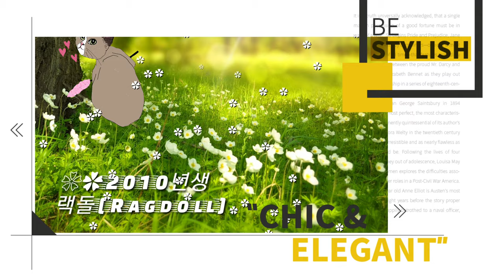[까까캔디] 츄르 먹는소리 ASMR -츄르먹방 - ( Cat snack )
이나바 챠오츄루 고양이 간식
쿠팡바로가기 👇

🌼파트너스 활동을 통해 일정액의
수수료를 제공받을 수 있음

ㅡㅡㅡㅡㅡㅡㅡㅡㅡㅡㅡㅡㅡㅡㅡㅡ

(๑•᎑•๑)♬*゜
화이트데이
 1970년대 ~ 1980년대에
일본 과자업체들에 의해
상업적인 목적으로 만들어져
일본 전역으로 퍼지고
대한민국, 중화민국 등에
전파되었다는 게 정설인데, 일본에서는 마시멜로, 비스킷, 사탕 등의 제조업체들이 서로 원조라고
홍보하고 있다.
이중 일본의 전국 사탕 공업 협동조합은 1978년 "사탕을
선물하는 날"로 화이트데이 를 만들어 1980년부터
이를 일본의 국민적 행사로
발전시키기로
모든 조합원(사탕제조업체)들이
함께 힘쓰기 시작했다고
밝히고 있다.ㅡ위키백과발췌ㅡ

(❁´◡`❁)*✲ﾟ*
상업적이든 뭐든
줘서 행복하고 받아서
행복하면 그걸로
끄읕~♡
오늘밤 여러분들도
기대해 보세요!

고양이 마약이라는
별명이 붙으며
큰 인기를 끌고 있는 챠오츄르
인기 고양이간식
일본의 애완동물 사료 회사
이나바펫푸드에서 제조
액상으로 되어있다ㆍ
우리 까까 부스럭 소리만 내도
자다가도 벌떡 일어난다는...
이것도 많이 먹으면 독이 될수도...
뭐든 적당한게 좋은데
냥이는 못참아!

:(´◦ω◦｀):

ㅡㅡㅡㅡㅡㅡㅡㅡㅡㅡㅡㅡㅡㅡㅡㅡㅡㅡ
 네이버TV 바로가기
ㅡㅡㅡㅡㅡㅡㅡㅡㅡㅡㅡㅡㅡㅡㅡㅡㅡㅡ
ㅡㅡㅡㅡㅡㅡㅡㅡㅡㅡㅡㅡㅡㅡㅡㅡㅡㅡ
ㅡㅡㅡㅡㅡㅡㅡㅡㅡㅡㅡㅡㅡㅡㅡㅡㅡㅡ
ㅡㅡㅡㅡㅡㅡㅡㅡㅡㅡㅡㅡㅡㅡㅡㅡㅡㅡ